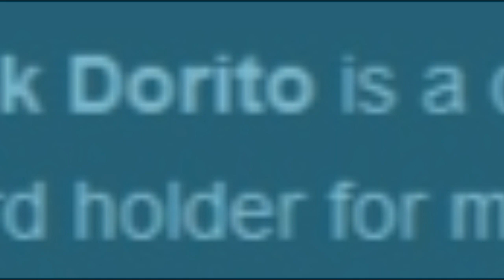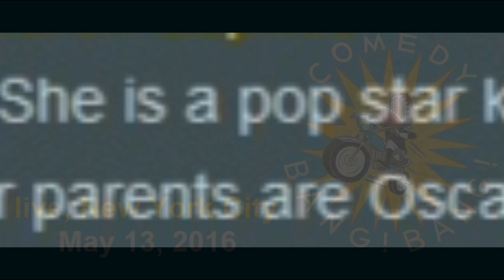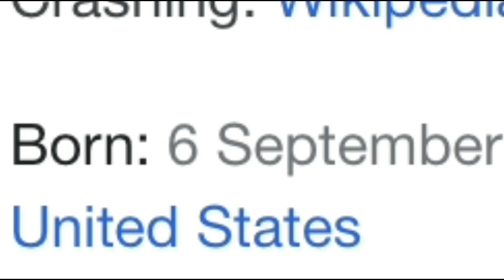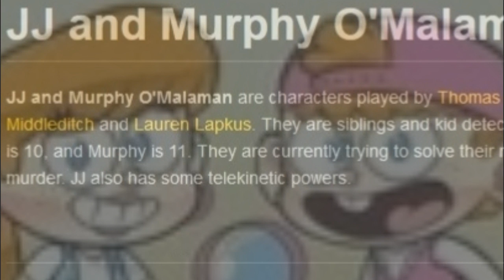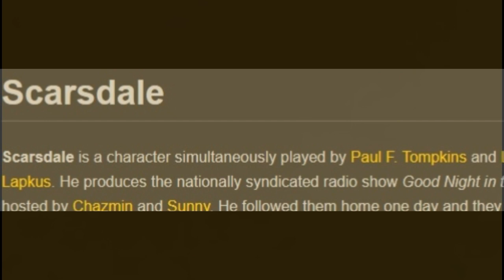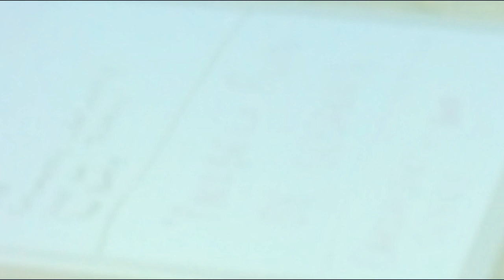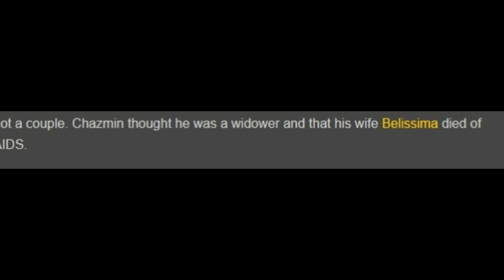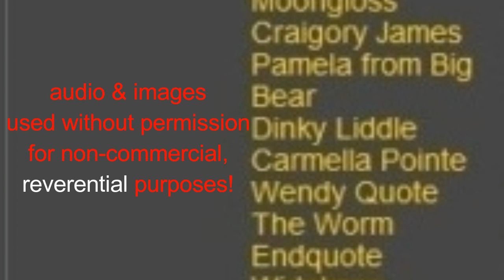The LAUREN LAPKUS TOP TEN - her character debuts on COMEDY BANG! BANG! with SCOTT AUKERMAN - PART 1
With such a prolific output on Scott Aukerman’s Earwolf podcast “Comedy Bang! Bang!”, second only to Paul F. Tompkins (not counting the hundreds of times Reggie Watts has visited to sing the opening theme), compiling the Top Ten Lauren Lapkus guest appearances, based on volume of laughs, brilliance of improvisation or quirkiness of characterisation is just too challenging.

Fortunately, working it out mathematically is easy, for Lauren has created exactly ten characters who’ve been on “Comedy Bang! Bang!” three times or more (with a combined 80 appearances between them), perfect for a Lauren Lapkus Top Ten, ranked by their number of visits, here in their debuts (on “Comedy Bang! Bang” that is, one of the characters originating on the podcast “With Special Guest Lauren Lapkus"). In a few cases, two characters have the made the same number of appearances. For such tied rankings, the earliest debut is heard first.

As the episodes have been edited to highlight Lauren’s work on each, much has been left on the cutting room floor. I am not a representative of Stitcher or Earwolf and neither has endorsed this video. I can’t believe after ten years, Scott, his podcast and his guests are not more well-known. I hope these videos remedy that a little. I think “Comedy Bang! Bang!” is also available through the “Widow Howl app“, but I get my CBB from Stitcher Premium, which I recommend, as it also includes content from other networks as well as Earwolf, producer of most of my favourites.

To make dipping into this Lauren sampler easy, I have listed timecode for each segment below. To keep it surprising, I haven’t listed WHICH characters you’ll hear when you click those links.

00:00:25 - #9 (tie)
00:32:18 - #9 (tie)
00:46:39 - #8
01:20:40 - #6 (tie)
02:02:27 - #6 continued, including “Would You Rather?”
02:25:46 - #6 (tie)